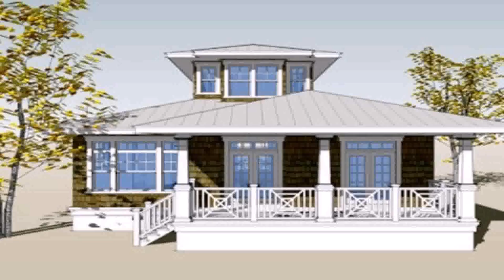House Plan And Design Philippines (see description)